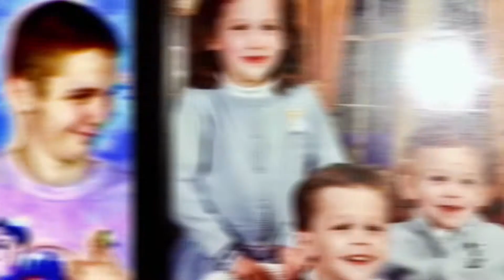500 Performances Of Filming!!!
I’ve Just Hit 500 Performances Of When I Did Some Films. The Films I’ve Done Are The Thomas The Tank Engine Show, Paw Patrols The Andrew Brooking Movie, The Henry Shorts, The Thomas Shorts, The Thanksgiving Food Drive, The Rescue Of The Iadanza Stage Series, Awakening, Dom And Other Dominick Iadanza Videos!